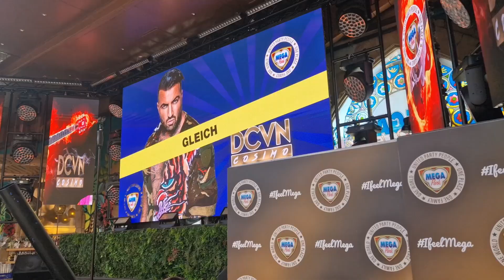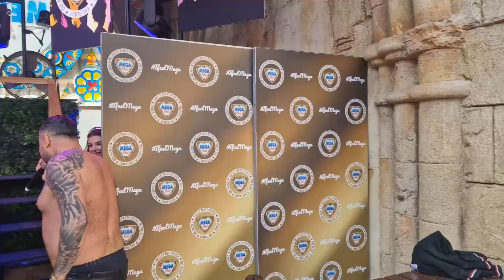Tag & Nacht am Ballermann | Playa de Palma, Mallorca | Arenal | 🇪🇸 Spain | VLOG 05.04.23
Playa de Palma Kompakt - Tag und Nacht am Ballermann - 05. April 2023.

*Werbung in eigener Sache*
Shirts gibt es in meinem Shop bei Spreadshirt

Gerne könnt ihr meinen Kanal mit einer Spende unterstützen.